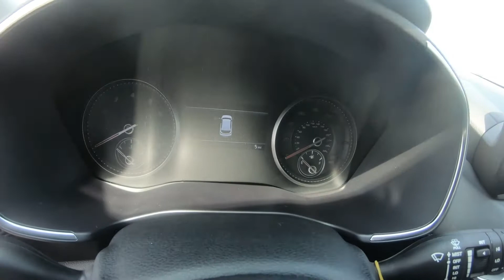2021 HYUNDAI SANTA FE SEL - New SUV For Sale - Columbus, OH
Please visit Ricart Hyundai to view this New SHIMMERING SILVER 2021 HYUNDAI SANTA FE SEL for sale near Columbus, Ohio.

Stock #: HTM1641

Description:
2021 HYUNDAI SANTA FE SEL
New 2021 Hyundai Santa Fe Suv is For Sale in Columbus, Ohio. This model has a 2.5 L engine, 8-Speed Automatic w/OD transmission, and is finished in Shimmering Silver paint. Whatever questions you might have about this vehicle, you can be certain that our sales advisors can assist you every step of the way. On top of that, our financing experts are prepared to help you find the lease or finance option that is right for you. Find us at 4255 S Hamilton Road in Columbus, OH 43125, servicing customers throughout Central Ohio.